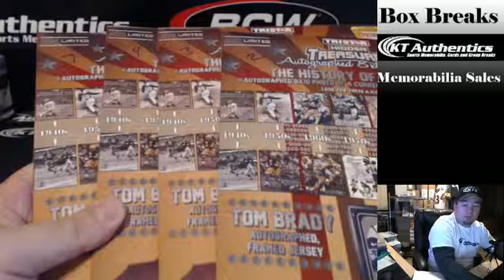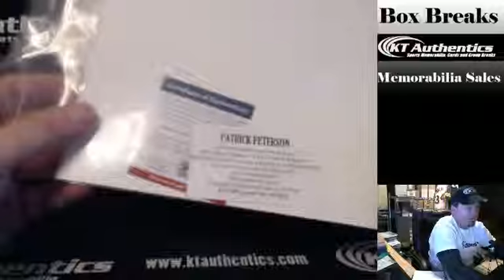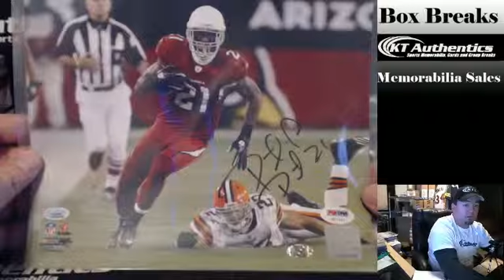KTAuthentics.com - TriStar History of Football Auto 8x10 Pack - CharlieL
TriStar History of Football Auto 8x10 Pack - CharlieL